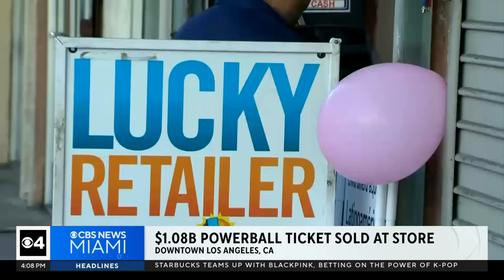Quickcast: S.FL Woman Charged For Alleged Hitman Hire On Her Toddler. Arrests In Walmart Shooting.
In today's Quickcast:

A miami woman has bonded out of jail, after police say she allegedly hired a hitman to kill her 3-year-old son.

Three people have now been arrested and charged with a deadly shooting at a floridacity

Plus, a florida family has been charged for allegedly selling fake

And, malaria cases have been reported in the sarasotacounty-- the cdc says this is the first case reported in the unitedstates in 20 years.

Finally, the powerball mania has come to an end. One losangeles ticket holder is now the owner of some serious

More heat continues to scorch South Florida. What you can expect coming into the weekend